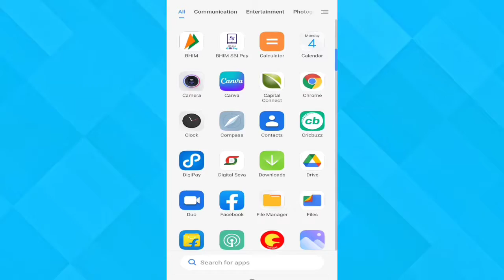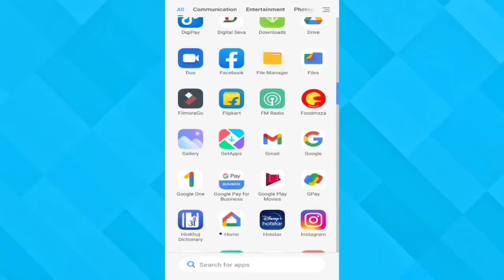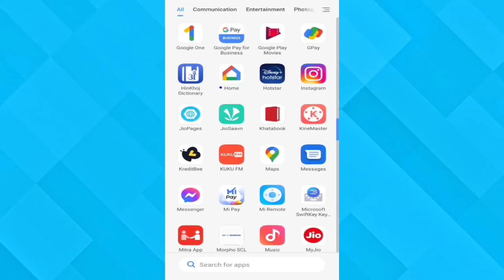kinemaster download without watermark Free | without watermark kinemaster download kaise kare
Hey guys aaj ke is video me sikhenge ki bina watermark ke kinemaster Application ko download kaise karenge bilkul free
Kinemaster App download karne ke liye video:

Kinemaster App download karna sikhe
Without Watermark
KineMaster Download kaise kare
Bina watermark kinemaster download

Note:- This video is make for Education purpose